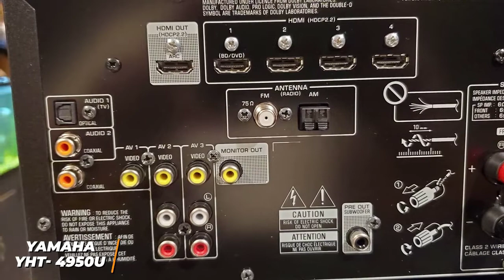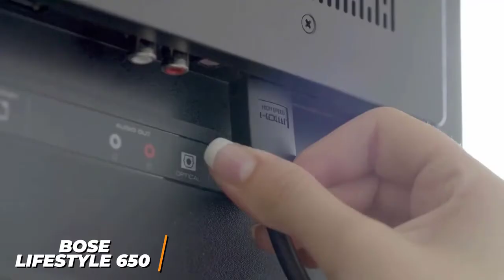✅ 2023 Review Bose Lifestyle 650 Home Theater System | Review 5 Best Home Theater System 2023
► Links to the Best Home Theater System 2023 we listed in this video:

► 5 - Yamaha YHT- 4950U
► 4 - Klipsch Reference Theater Pack 5.1
► 3 - Polk Audio T-Series 5.1 System
► 2 - Sonos 5.1 Home Theater System
► 1 - Bose Lifestyle 650